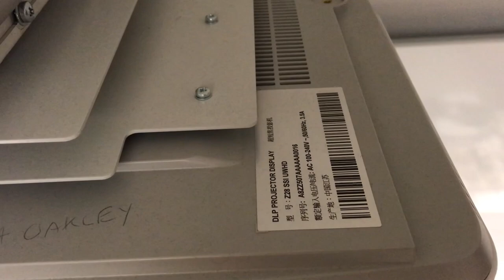Où trouver le numéro de série des projecteurs SSI pour l'ActivWall ?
Cette vidéo montre où se trouve l'auto-collant du numéro de série sur le projecteur SSI de l'ActivWall.